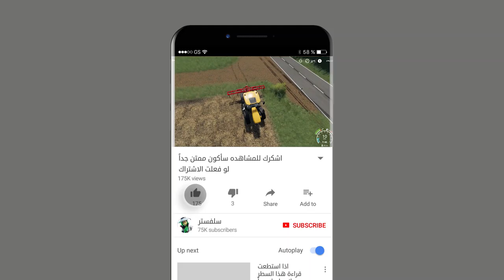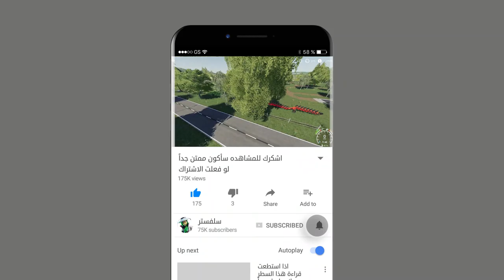زراعة قصب السكر ج1 يوميات محاكي_المزرعة 20 🚜💸